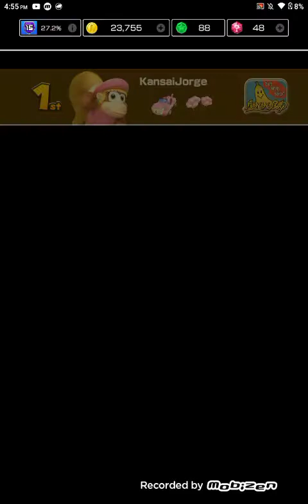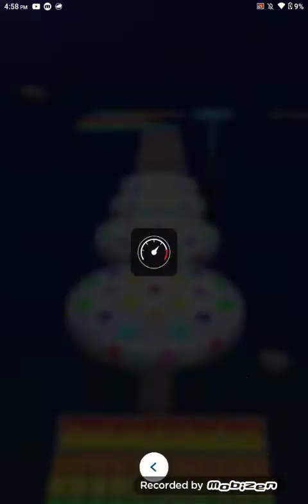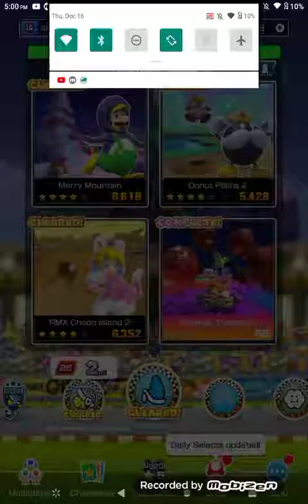Mario Kart Tour Kamek Cup ''Penguin Tour''